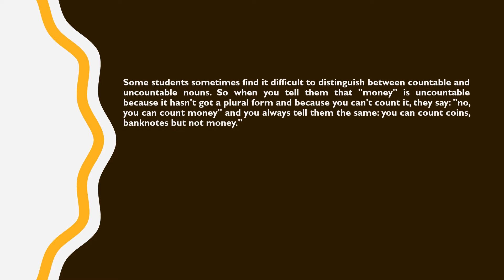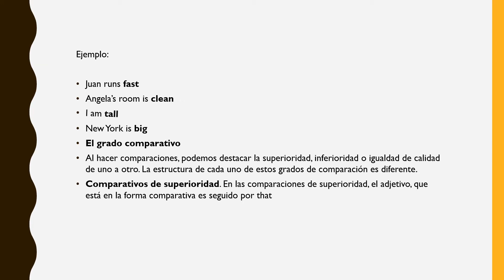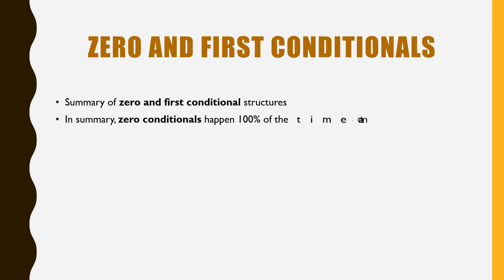Teacher Charly LEVEL 4 Secundaria